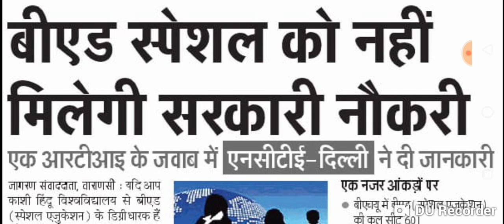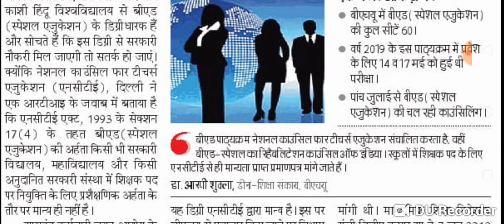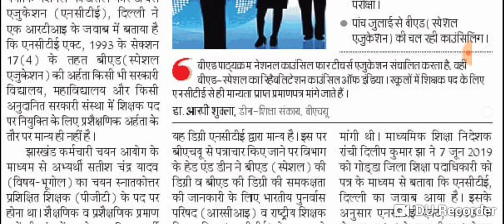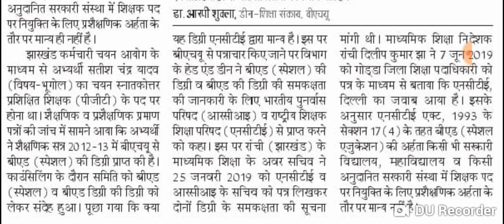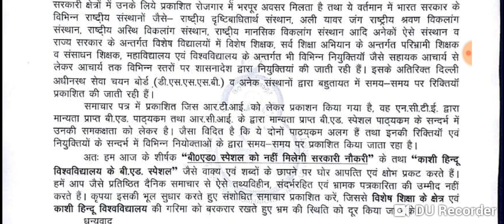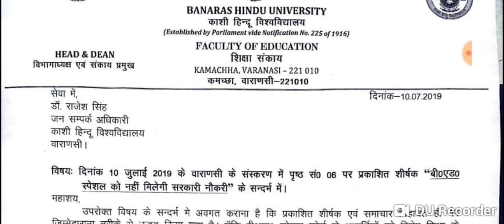B.Ed Special Education is Valid or Not For Govt. Job | Know The Truth | Educational Hub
Hey Guyz

Thanks
*Keep Loving*
*Keep Supporting*